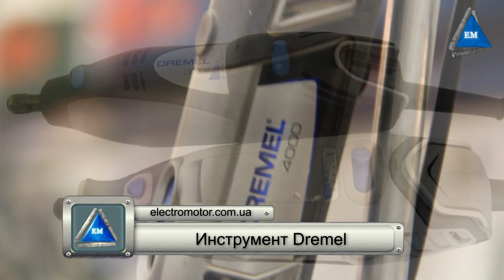dremel 3000 xmas Сетевая бормашина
dremel 3000 xmas сетевая бормашина и набор инструментор, обзорный ролик от компании Электромотор, Киев. тел.5-000-888